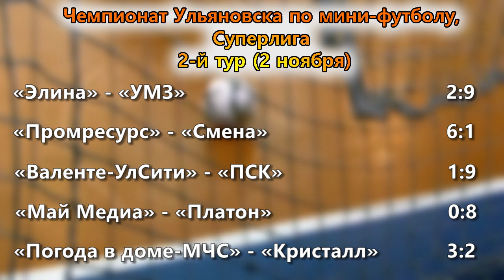Роковой автогол - в мини-футбольном чемпионате Ульяновска впервые сошлись фавориты сезона